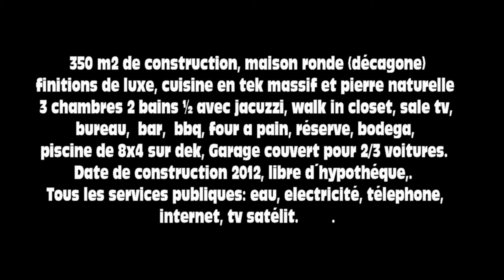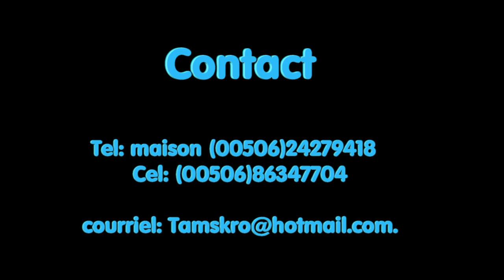A VENDRE AU COSTA RICA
Une propriété à vendre dans un petit paradis le Costa Rica qui est un pays qui préserve la nature.
Une maison de charme, à une heure de voiture de la capital San José. Et à 10 minutes des plages Guacalillo/Bajamar.
Cette maison construite par un Français sur une superficie de 5000 mètre carré, entourée de manguiers à tout le confort souhaité pour un prix très compétitif.